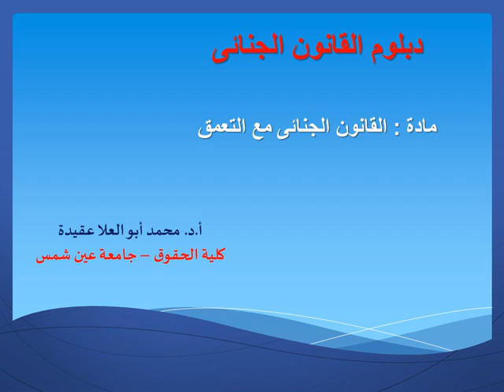ا.د.محمد ابو العلا عقيدة دبلوم القانون الجنائى- المحاضرة الثانية 2021 مادة القانون الجنائى مع التعمق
دبلوم القانون الجنائى  2021
مادة الإجراءات الجنائية مع التعمق
المحاضرة الثانية عن بعد
أ.د.محمد أبو العلا عقيدة